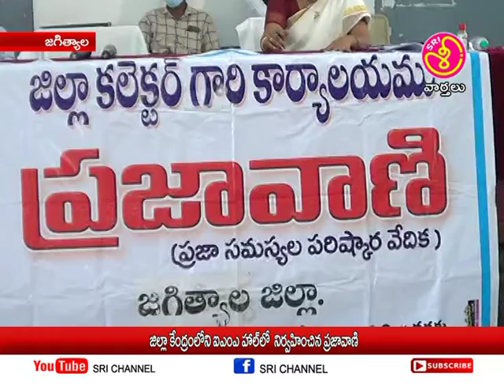శ్రీ ఛానల్ న్యూస్ || Sri Channel News || Today News